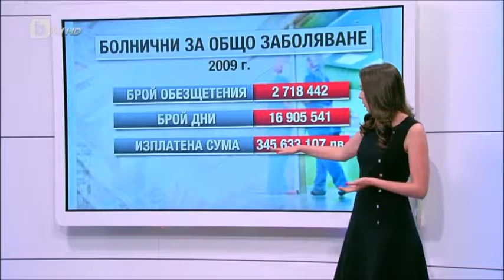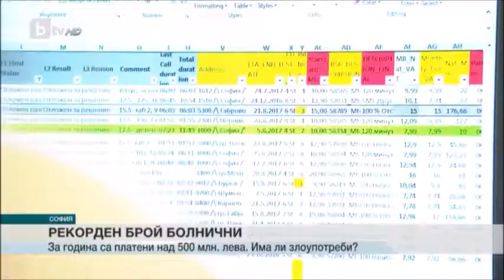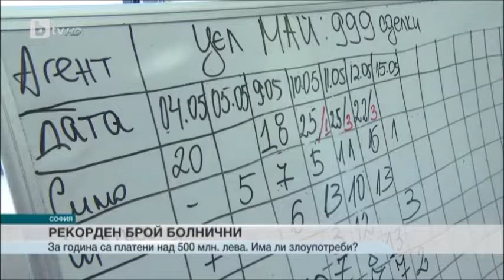Изплатени са над половин милиард лева болнични за миналата година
bTV Новините - Централна емисия - 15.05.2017

Осигурителният институт и работодателите са изплатили рекорден брой болнични за миналата година – над половин милиард лева. Експертите алармират, че това е сигнал за злоупотреби и за нужда от спешни мерки.

Данните сочат, че през 2009 г. НОИ е изплатил малко над 2,7 млн. лв. обезщетения за общо заболяване. Те са били за около 16,9 млн. дни, а това е струвало близо 346 млн. лв. на държавата.
През 2010 г. бизнесът започна да изплаща първите три дни то болничния и тази мярка е дала резултат като е намалила разходите, но за кратко – от 2013 г. насам те само растат.
През 2016 г. ръстът е с 66% спрямо 2009 г. Скочил е и броят на дните, в които сме били в болничен – с около 30%.
Анализът на стопанската камара показва, че най-много дни в болничен имат работниците от малките фирми с до 10 души персонал. През миналата година те имат над 2,6 млн. дни, платени от НОИ, което е повече отколкото имат работниците в големите фирми с над 500 души персонал.

Бизнесът настоява да спре да плаща първите три дни от болничния за сметка на по-строг контрол от държавата.

От НОИ не коментираха какви са причините за ръста. Единствено заявиха, че увеличението на първите три дни от болничните листове е част от общото увеличение на всички болнични.
От осигурителния институт напомнят, че заради нормативни промени до 12 юни приемат образци на удостоверенията, които работодателите подават, за да изплати института болничния.

От 13 до 16 юни няма да се приемат никакви документи заради актуализация на системата, след което ще се изискват само новите образци.